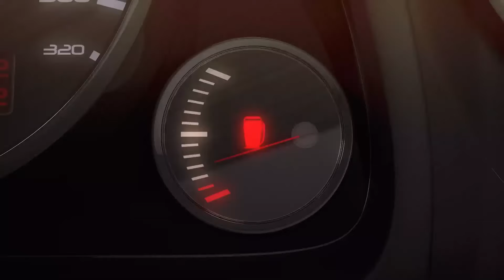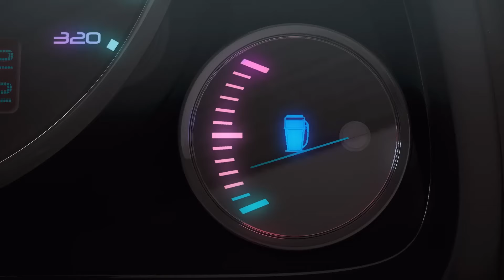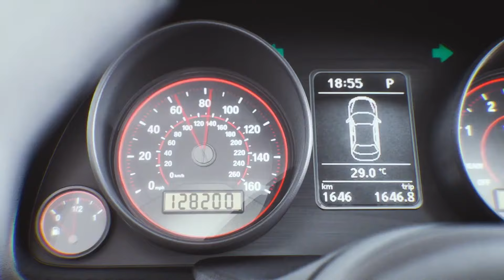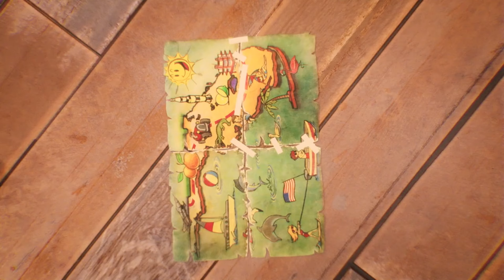Busca ao Tesouro ao Redor do Mundo. Os Momentos Mais Épicos! 💥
Veja todos os episódios completos!

MISSÃO DE RESGATE DE INCÊNDIO! 🔥🚒 | 00:00:00
BURACO GIGANTE ENGOLE A CIDADE! 😱 | 00:02:56
O AVIÃO VAI SOBREVIVER À TEMPESTADE? ✈️⛈️ | 00:06:03
AVENTURA NO DESERTO! 🌵 | 00:09:05
O MASON VAI GANHAR A CORRIDA DE MATCHBOX 5000? 🏎️ 🏁 | 00:12:02
A AVENTURA DE MISTÉRIO MAIS ÉPICA! 😱🌲 | 00:15:12
COBRAS GIGANTES NO MÉXICO! 🐍 | 00:20:01
O PILOTO MAIS OUSADO! 🦘🐊 | 00:24:45
CORRIDA DE CARRO ELÉTRICO! 🚗💨 | 00:29:32